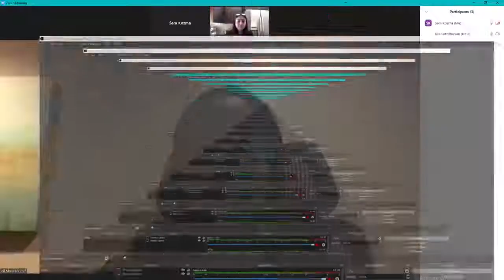VDS | Virtual Dental Shadowers ft. Munira Yusuf | D2 @ Meharry Medical College School of Dentistry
Guest: Munira Yusuf
Occupation: D2 at Meharry Medical College School of Dentistry
Time: July 2, 2021 @ 7:00pm EST
Hi my name is Munira Yusuf . I’m a D2 at Meharry Medical College School of Dentistry in Nashville, Tennessee. I attended undergrad at Virginia tech in Blacksburg, Virginia where I majored in Human Nutrition Foods and Exercise. I love dentistry and the hand skills and cosmetic aspect associated with it. I am currently the Pre-Dental chair on the ASDA sub -executive board. I know I could be a great aid in helping someone get into dental school. I’m very passionate about being a mentor, which is the main purpose of my dental page. I can’t wait to meet you all.-
There will be no quiz today: